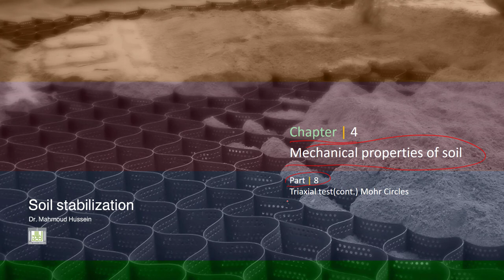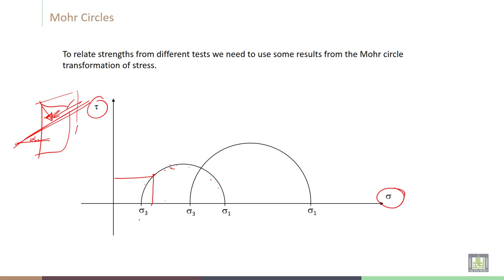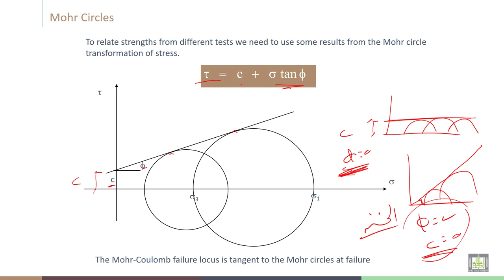Soil Stabilization | C4-L8 | Triaxial test - 2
Lecture 8  : Triaxial test - 2
Illustration of Mohr Circles in triaxial test